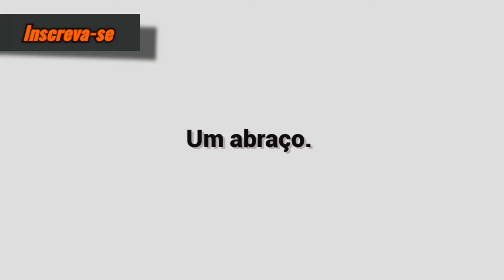As 7 Melhores Jovem Pan - Segunda 28/02/2022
7: Tiësto & Karol G - Don't Be Shy
6: BTS - Butter
5: Harry Styles - Golden
4: Marshmello & Jonas Brothers - Leave Before You Love Me
3: The Kid LAROI & Justin Bieber - Stay
2: Dua Lipa - Levitating
1: Anitta - Boys Don't Cry